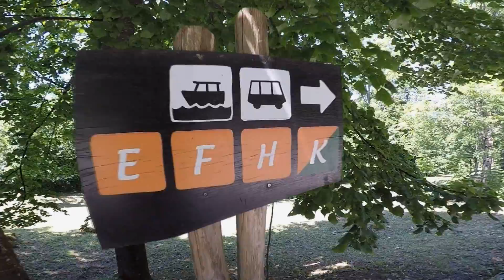GOPRO | Plitvická Jezera (HR)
Plitvická jezera GoPro Hero 5 + GoPro Karma Grip
Hudba: Disclosure - Latch
Video by Qvecan CZ
2017